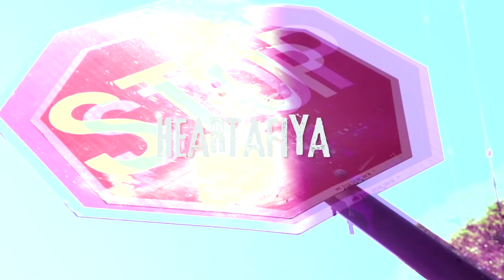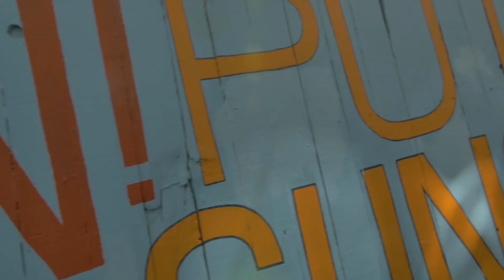Heartafiya - So High [Official Video 2017]